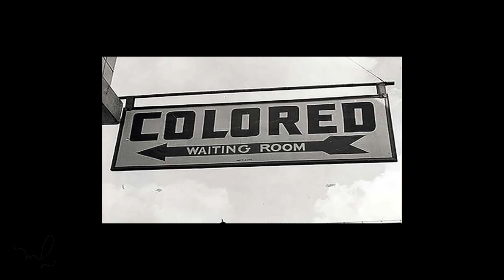Jim Crow Laws in the South | Black Beauty Series ep. 3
OPEN ME! EVERYTHING YOU NEED IS BELOW. THANK YOU FOR YOUR CONTINUED SUPPORT IT MEANS THE WORLD TO ME!

Products used and where to purchase:

**Today’s featured Black Owned Beauty Brand is Uoma Beauty, woo!!!

Coloupop Cosmetics Precision Brow Pencil in Dark Brown

Fenty Beauty Soft Matte Primer

Too Faced Born This Way Foundation in Caramel

Uoma Beauty Stay Woke Luminous Brightening Concealer

Fenty Beauty Pro Filtr Setting Powder

Fenty Beauty Cheeks Out Freestyle Cream Blush in Strawberry Drip

Juvia's Place Sahara Blush Palette Volume 2

Dose of Colors Highlighter in Gold is the New Black

Urban Decay Perversion Mascara

Colourpop Cosmetics Lippie Pencil in Bossy

Fenty Beauty Stunna Lip Paint in Unlocked

Beauty Bakerie Spray Your Grace Setting Spray

Snapchat mhawkinson

Ferris State University
Indy Star
Encyclopedia of Alabama
National Geographic Society

1.) Afternoon Nap by Ghostrifter Official